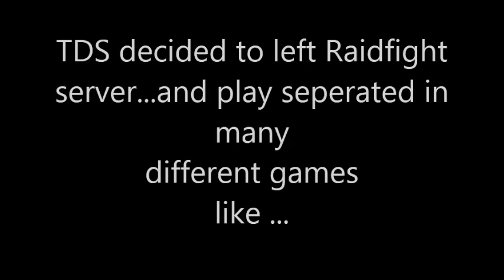TDS return to L2Raidfight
This is our new promo video for our big return to private server L2 Raidfight after 2 years of gaming.This is the Reunion of our Family.Old and New TDS follow us!!!